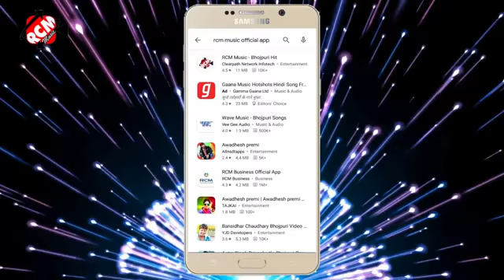Awadhesh premi bhojpuri song maugi ke hamra uper utha li...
title- maugi ke hamra uper utha li
channel - mithun kumar music dance